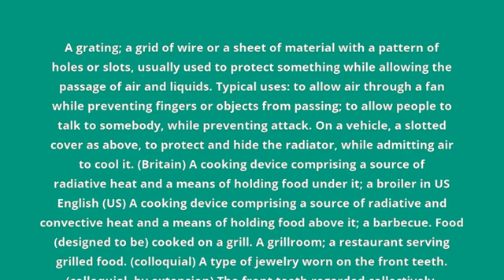what is the meaning of grill